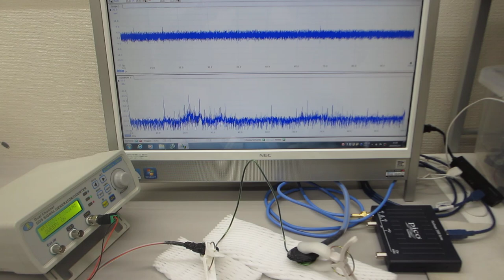線材の共振現象と非線形現象を利用した、超音波制御実験（超音波システム研究所）